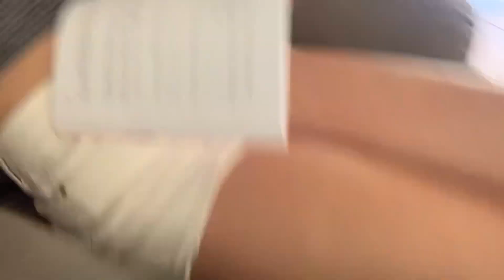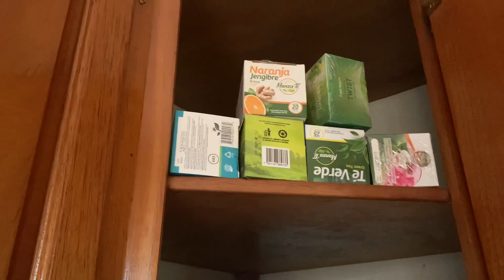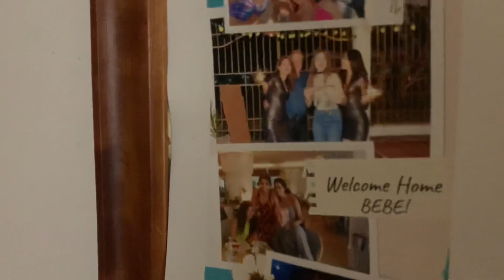PREPARANDOME PARA MI CIRUGÍA DE CORDALES 🥲 - El diario de Daniela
Canal principal: Daniela De Smet

Gracias por ser parte de ésta familia y acompañarme en esta aventura llamada VIDA!